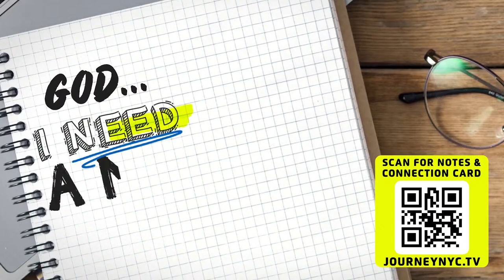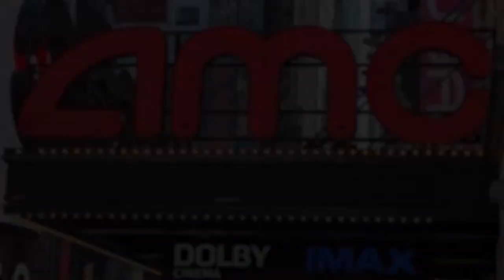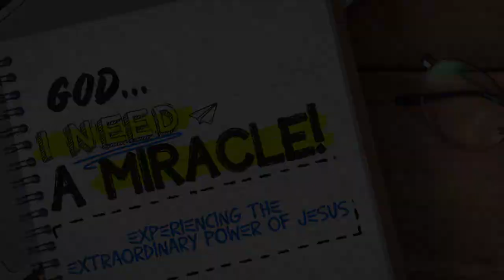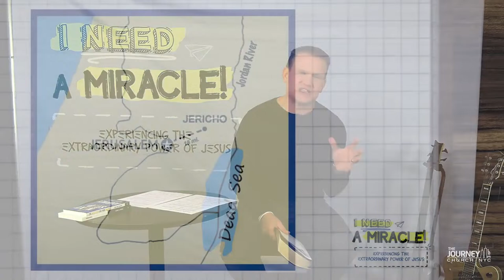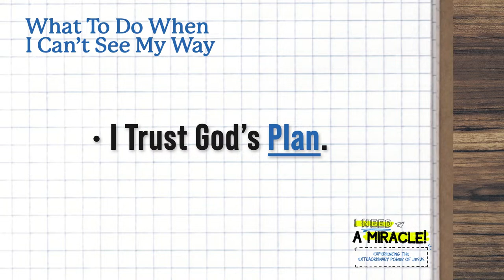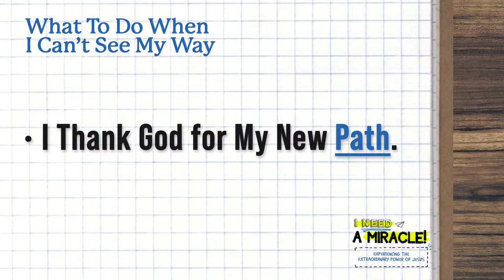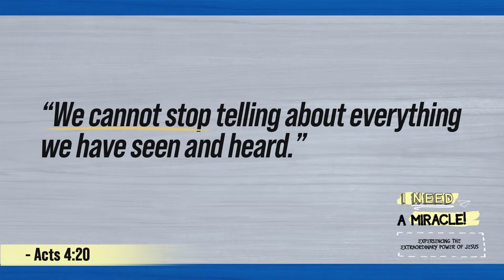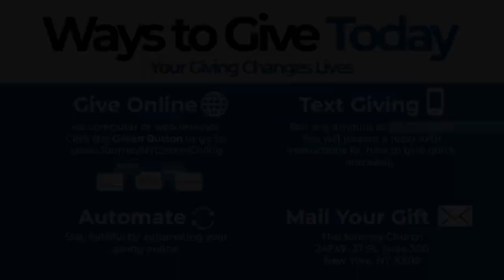When I Can't See My Way - Sunday 9 AM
Watch The Journey Church Online on our website to download message notes and enjoy other spiritual growth resources

Honor God and impact lives for Jesus Christ through your giving

Receive a FREE copy of Pastor Kerrick & Pastor Nelson's book "Unshakable"

Join us for in-person services every Sunday @ 10:00am or 11:30am at the AMC Empire 25 Theater in Times Square (234 W 42nd St. between 7th & 8th Avenues)